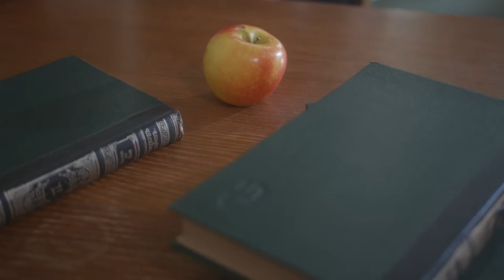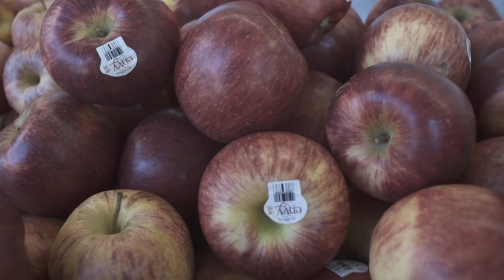Apple | Free Footage - Videos for content creators